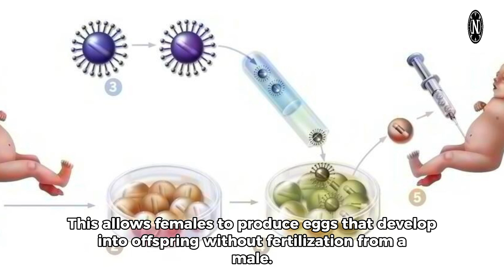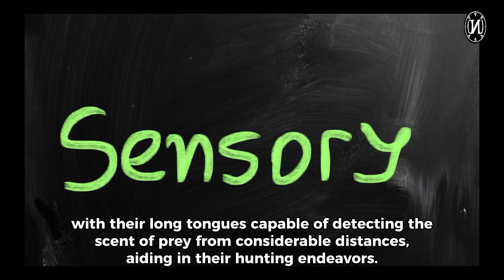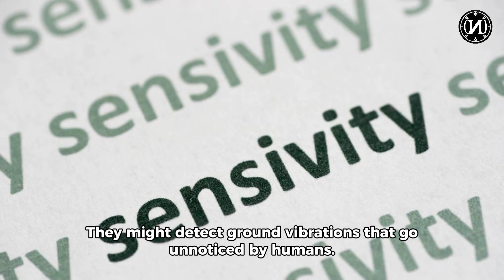Unveiling the Komodo Dragon: Giants of the Past, Deadly Hunters of Today!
Dive into the fascinating world of the Komodo Dragon with our latest video, "Unveiling the Komodo Dragon: Giants of the Past, Deadly Hunters of Today!" Discover their unparalleled hunting prowess, from taking down formidable prey to the intriguing asexual reproduction method known as parthenogenesis. Explore their evolutionary journey as living fossils, surviving millions of years, and uncover the secrets behind their deadly venom. Join us on an adventure as we unravel the mysteries of the world's largest lizard species and showcase their extraordinary sensory abilities. Get ready for a gripping exploration of the Komodo Dragon's captivating existence!